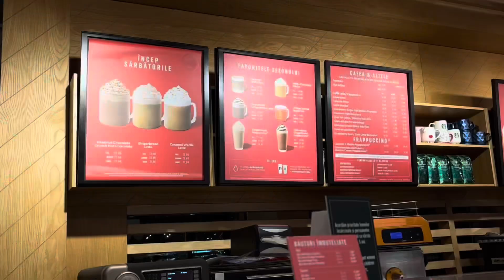Am colindat la Iași 🇷🇴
Bună, tuturor!
Au mai rămas doar câteva zile numărate până la Crăciun, astfel v-am pregătit un vlog nou, în care vă prezint cum a fost să colind la Iași🇷🇴❤️
Cu siguranță este unul din vlogurile mele preferate, așa că trebuie neapărat să îl vizionați😉